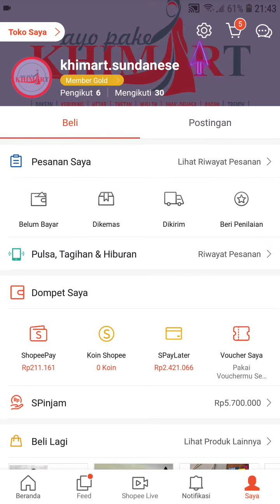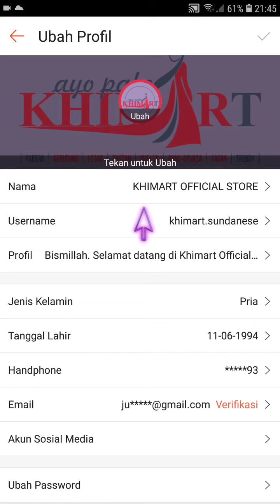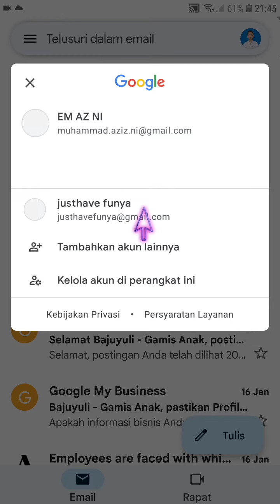Cara Mengganti Email Shopee Terbaru Januari 2022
Hallo teman teman dalam video ini saya bakal sharing mengenai Cara Mengganti Email Shopee Terbaru Januari 2022, bagi kamu masih pemula yuk belajar bareng, mudah mudahan bermanfaat :)